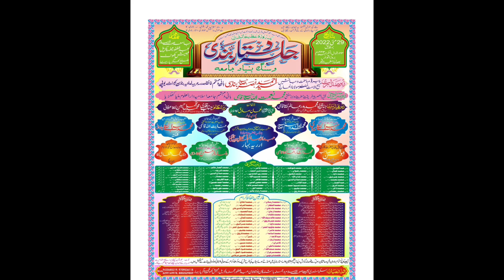सरकार ﷺ के जैसा कोई नहीं/Muzammil Hayat Latest Naat 2022 /Pakrail Gogri Maheshkhunt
👉♥️🌷Assalamualaikum🌷♥️👈

Naya video pane ke liye Rk Islamic Aawaz YouTube channel ko SUBSCRIBE jarur karein aur bagal me bell icon ko daba kar all kar dein taki mai jo bhi new video lau sabse pehle aap ko notification mile

.☆☆☆♥️Warnings♥️☆☆☆.

☆☪ For more information please feel free to
☆☪ On WhatsApp only
☆☪ At anytime 24×7
☆☪ Mob